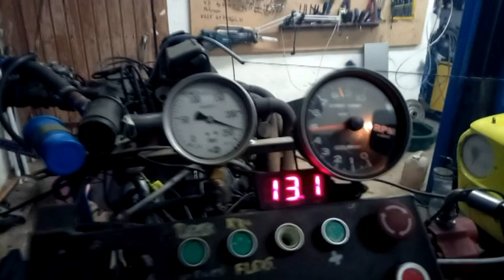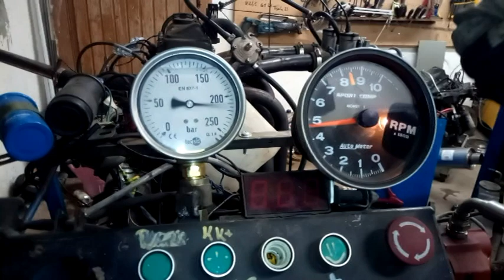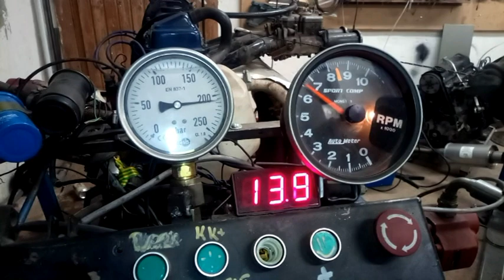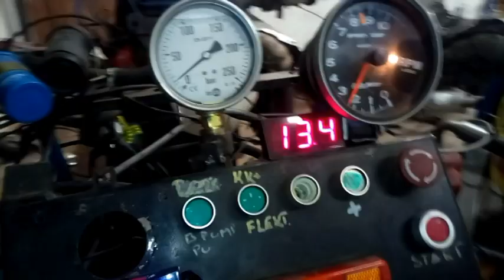Kolme golffilaista penkissä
Ennätyksiä tuli. Kyllä ne näkyy olevan muilla parempia...